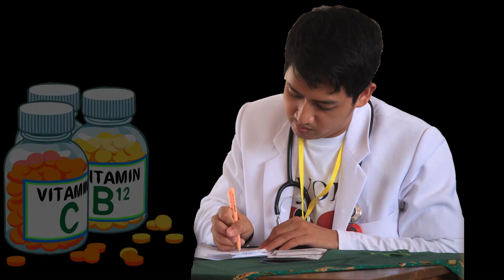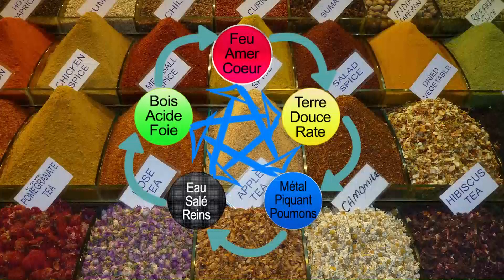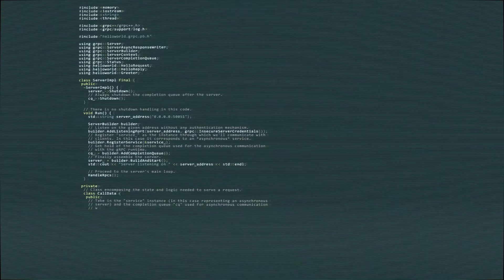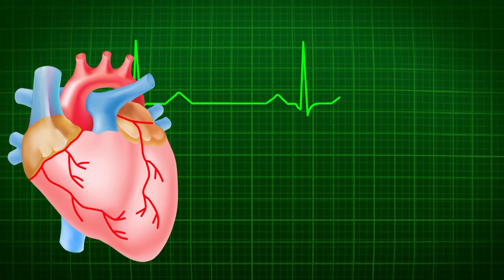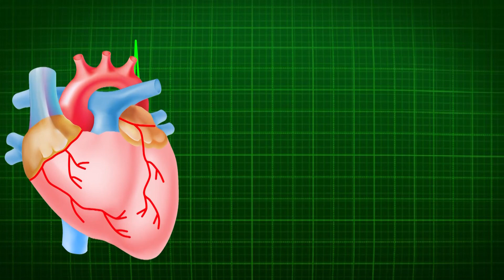8 - Secrets de la tradition chinoise: diététique et hydratation 1e partie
Cadeau gratuit spiritualité quantique Nous vivons dans une civilisation ou les gens ont complètement perdu leur repère. Le père et la mère ne font plus leur travail de guidance car le système a broyé les parents qui eux mêmes ne savent plus se guider. La tradition chinoise permet de revenir à source de la vie, avec son système binaire yin-yang. Cette vidéo vous démontre les énormes erreur des occidentaux concernant l’alimentation et l'hydratation...